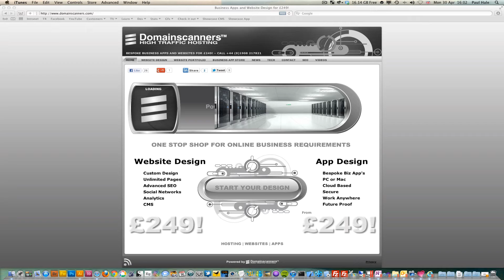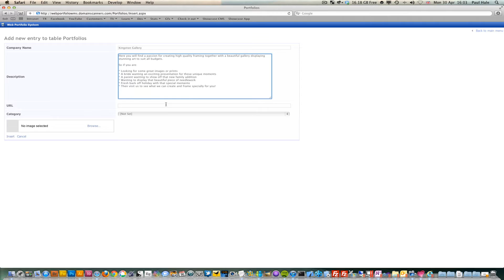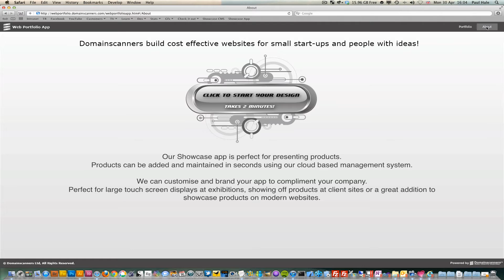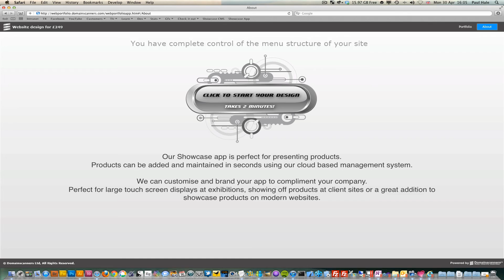Showcase Business App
Domainscanners.com design and build custom business apps. Our Showcase app is perfect for presenting products. Products can be added and maintained in seconds using our cloud based management system.

We can customise and brand your app to compliment your company. Perfect for large touch screen displays at exhibitions, showing off products at client sites or a great addition to showcase products on modern websites.